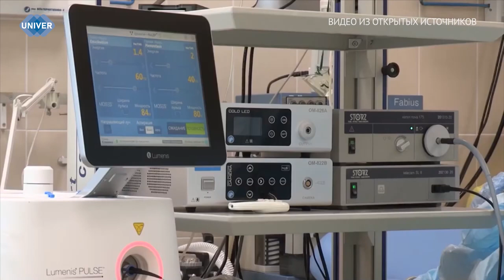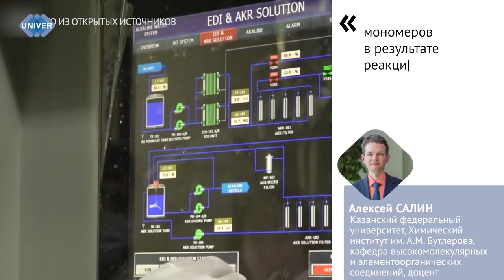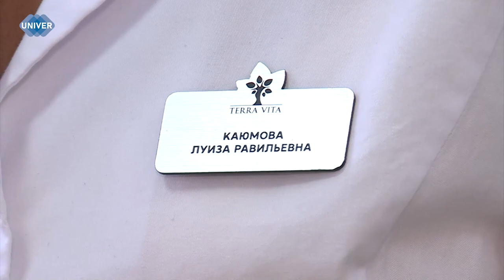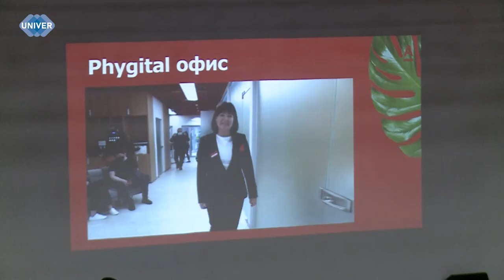UNIVERНОВОСТИ от 14.11.2023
02:55 - Ученые из Токийского университета разработали новый вид пластика, который можно разделить на составные части, а затем вновь восстановить в исходной форме. Как заверяют создатели проекта, материал гораздо экологичнее обычной пластмассы, которая заполонила мировой океан, почву и воздух. Может ли новый вид пластика помочь экосистеме Земли?

07:25 - Все мы хотим питаться здоровой пищей. Однако часто производители продуктов: шоколада, конфет, мучных кондитерских изделий, молочной продукции, маргарина, мороженого – добавляют совсем не безопасные для употребления добавки. Одна из таких – пальмовое масло, про которое наслышан каждый, но не все знают про существование трансжиров. Чем они опасны и где они содержатся?